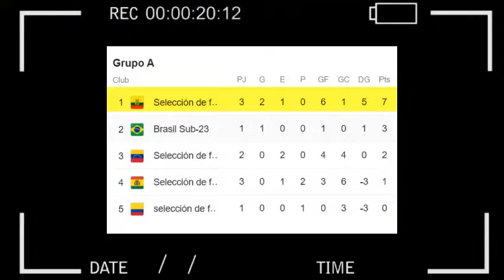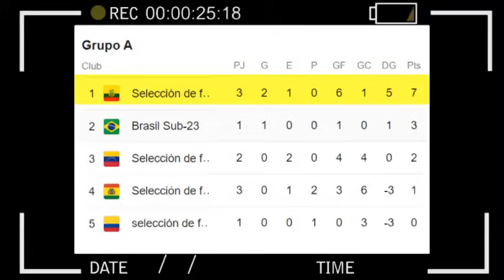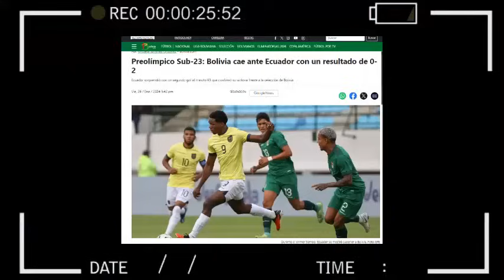ASI REACCIONA PRENSA SUDAMERICANA a VICTORIA de ECUADOR vs BOLIVIA PREOLIMPICO 2024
LA TRI SIGUE INVICTA Y ESTA IMPARABLE EN EL PREOLIMPICO  DE VENEZUELA
Sensacional! John Mercado y Allen Obando le dieron el triunfo 2-0 a Ecuador sobre Bolivia y queda a un paso de clasificar al cuadrangular final del Preolímpico Sub-23
La Tricolor sub-23 dio otro paso en firme hacia la clasificación al cuadrangular final del Preolímpico que se desarrolla en Venezuela. El combinado nacional se impuso 2-0 a Bolivia en el que se encuentra invicto y además es el líder. El cotejo fue de fuerte disputa en el medio campo, con mayor dominio del balón de parte de la Tri. El mayor juego ofensivo de la selección dirigida por Miguel Bravo se reflejó en el marcador a los 22 minutos cuando John Mercado dejó en el camino a tres rivales y con un preciso remate derrotó al arquero Bruno Poveda, EL SEGUNDO GOL LLEGARIA EN EL 92 POR MEDIO DE OBANDO QUIEN LIQUIDARIA A BOLIVIA
EL GRUPO A LO LIDERA ECUADOR CON 7 PUNTOS, SEGUNDA BRASIL CON 3, TERCERA VENEZUELA CON 2, CUARTA BOLIVIA CON 1 Y ULTIMA COLOMBIA CON 0 PUNTOS
ASI REACCIONA PRENSA SUDAMERICANA A VICTOIA DE ECUADOR